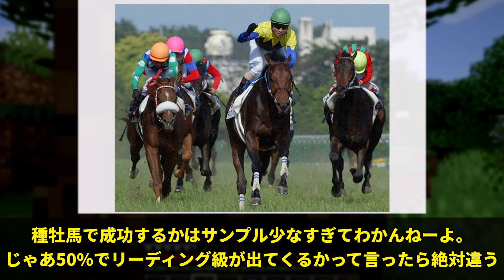「変則二冠ってやっぱ今の時代だと出てこないの？」に対するみんなの反応集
今回は
ディープスカイ ▼参考資料・引用元
・JRA（日本中央競馬会）